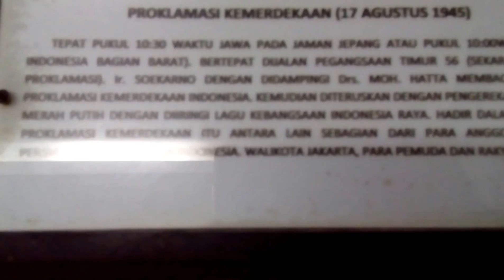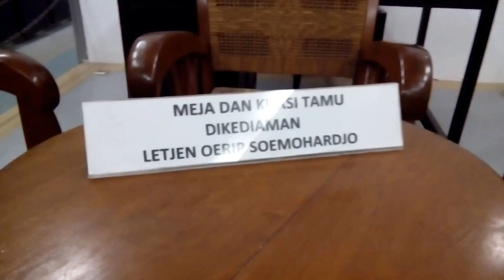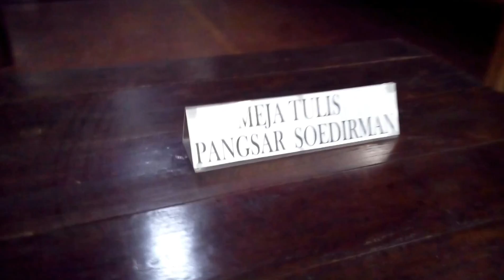Museum Satria Mandala